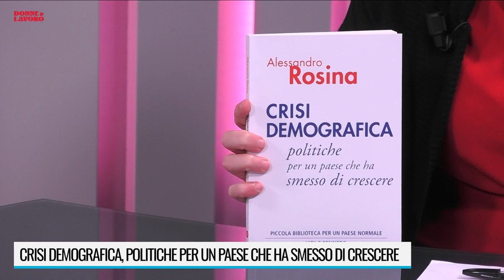MARATONA 8 MARZO - INTERVISTA AD ALESSANDRO ROSINA